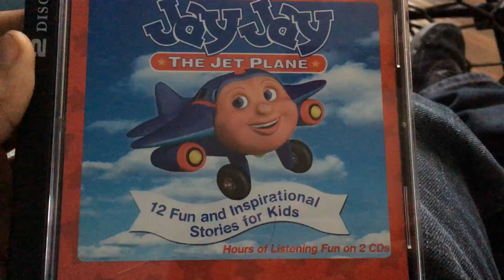Jay Jay The Jet Plane 12 Fun and Inspirational Stories for Kids 2005 CD